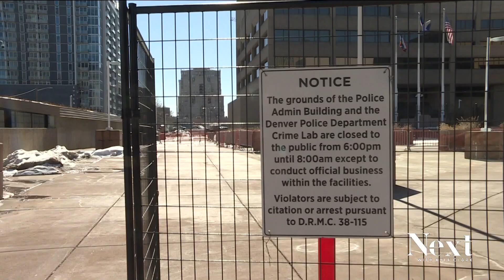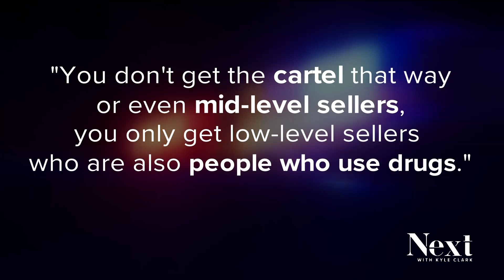Denver Police Department has new fentanyl investigation team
The idea is to become experts in fentanyl investigations through a dedicated team, becoming familiar with medical examiners, DAs and community partners.